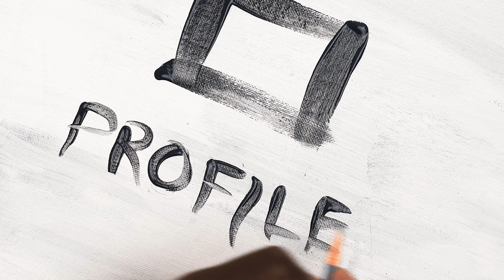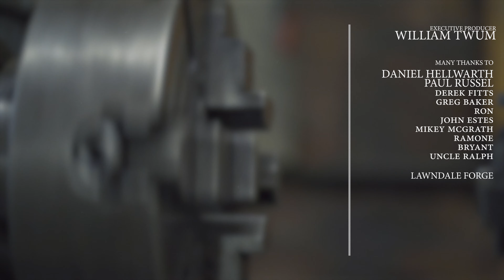DANIEL HELWARTH | PROFILES Ep.10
A PinkRoom Studios Original; "PROFILES".

Episode 10 featuring  Daniel Helwarth

Executive Produced by William Twum